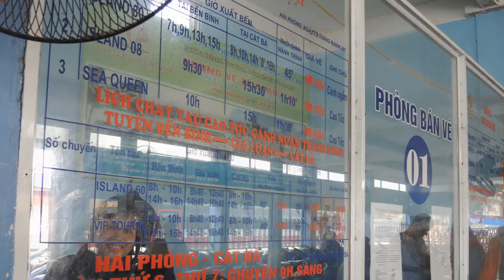Zugfahrt nach Cat Ba und Überfahrt mit der Fähre (Vietnam)